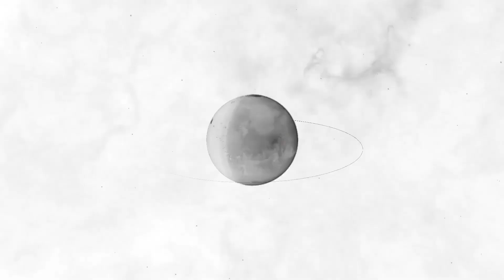Terraformers: NEW FRONTIERS - Console DLC Trailer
A much further journey awaits

🚀 Terraformers: New Frontiers invites players to embark on an exciting journey beyond Mars, allowing them to establish outposts on various celestial bodies within the Solar System.